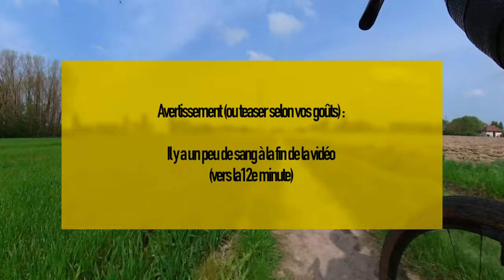Florilège vélotaf mai juillet 2024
Quelques surprises et des classiques... Et une chute (sans gravité) en bonus. Bon visionnage !

FAQ :
Où ça se passe ? Wasquehal, Croix, Villeneuve D'Ascq, Lille, et dans la métropole Lilloise.
Quel vélo ? Un Triban RC 520 Gravel, un VAE Gazelle HeavyDutyNL HFP, un Triban GRVL 900 Ti.
Quelle caméra ? Une Insta360 One RS (avec objectif 360).

00:00 Florilège
11:20 Bonus